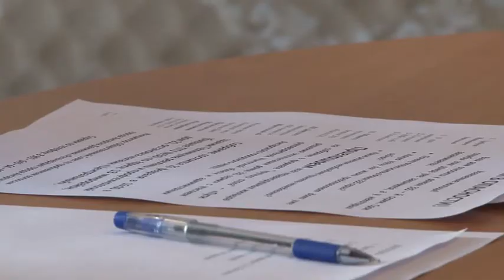Состоялось очередное заседание Общественного совета «По проблемным вопросам Ангарска»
Состоялось очередное заседание Общественного совета «По проблемным вопросам Ангарска». Напомним, эта организация заявила о себе в декабре прошлого года, когда его активисты организовали митинг против использования соляных растворов на городских улицах.